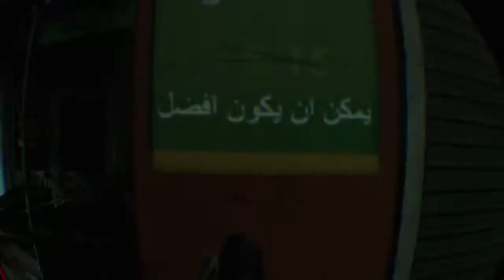Firewall Zero Hour™ 20200905 iksPL ace